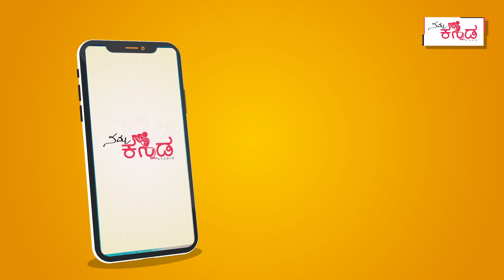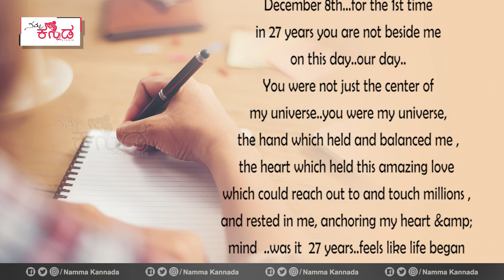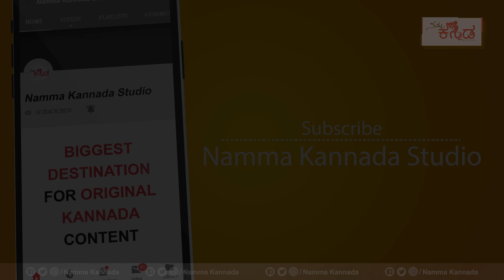'1st Time in 27 Years You Are Not Beside Me' | Sumalatha Ambareesh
Namma Kannada Studio : '1st Time in 27 Years You Are Not Beside Me' | Sumalatha Ambareesh

SUMALATHA AMBAREESH WRITES AN EMOTIONAL POST ON HER 27TH WEDDING ANNIVERSARY

My dearest beloved A..
December 8th...for the 1st time in 27 years you are not beside me on this day..our day..
You were not just the center of my universe..you were my universe , the hand which held and balanced me , the heart which held this amazing love which could reach out to and touch millions , and rested in me, anchoring my heart & mind ..was it 27 years..feels like life began when you loved me , and shone when you smiled..nothing could ever mask the love you had for me , the love which kept me safe & protected against everything enveloping me like a warm blanket in the winter and a huge umbrella in sun & rain .
Wherever you are now..I know you will still look out for me , you will still worry for our son , you will still take care of us . I see your love reflecting in so many eyes around me , blessing me & Abi . I need your strength to calm and mend this broken heart now & carry on , need your grace to make sure we dont let you or your ideals down ever ..need your love so that I live ..I will go forward with the pride you inspire ..of having the privilege of sharing 27 years with this amazing lion-heart & extra-ordinary human..one in a billion .
be with me forever ,
Shine on us forever
Happy Anniversary